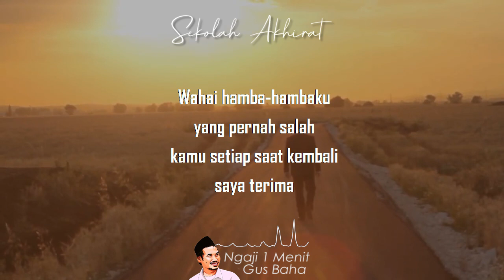Pernah Salah || Ngaji 1 Menit Gus Baha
Ngaji 1 Menit Gus Baha tentang pernah salah